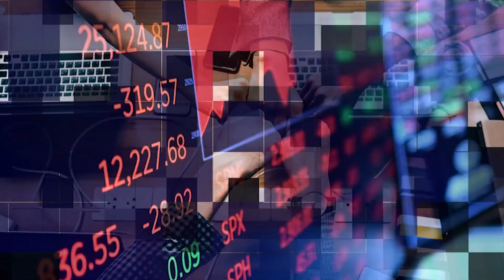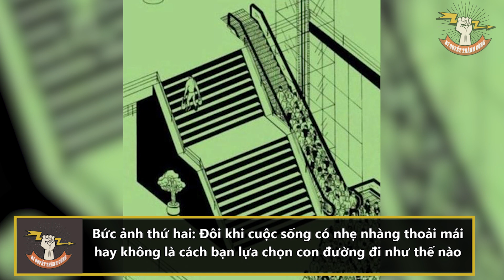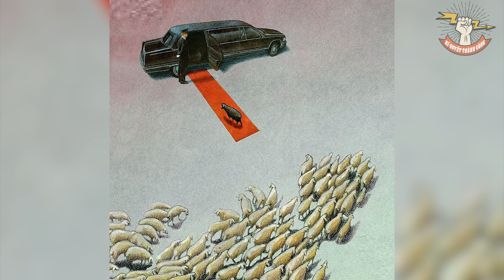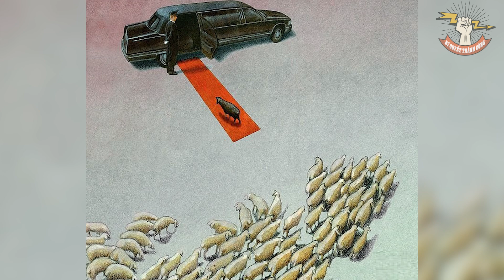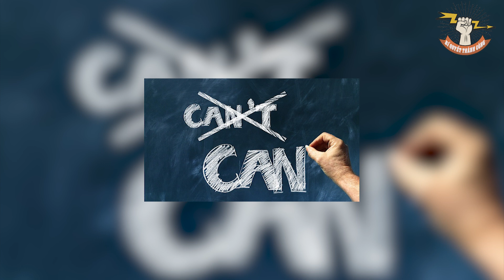Đừng làm việc NHƯ CON TRÂU nữa mà hãy SUY NGẪM ngay về 14 BỨC ẢNH phản ánh bản chất CUỘC SỐNG này!